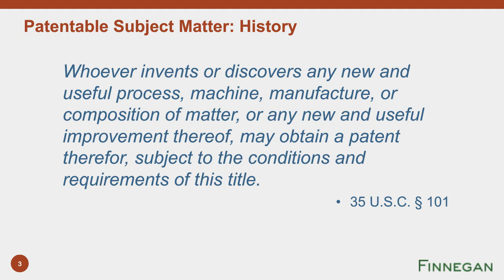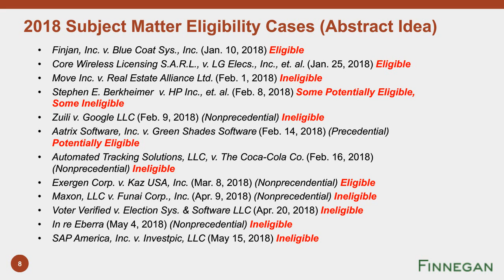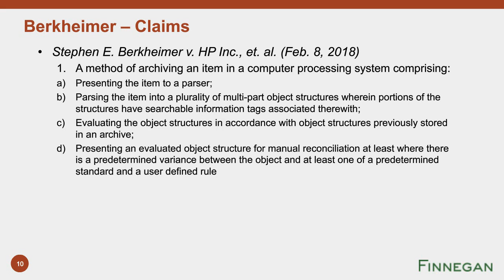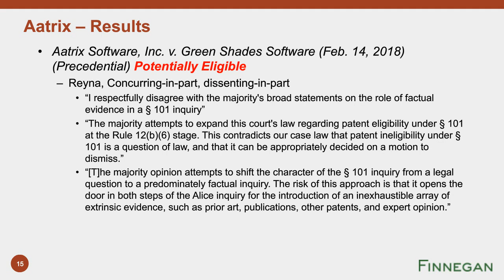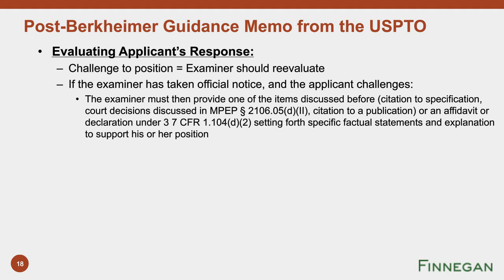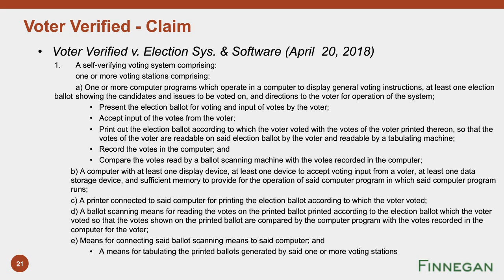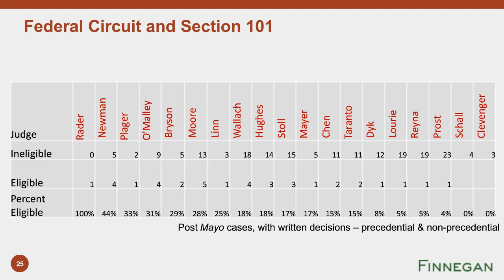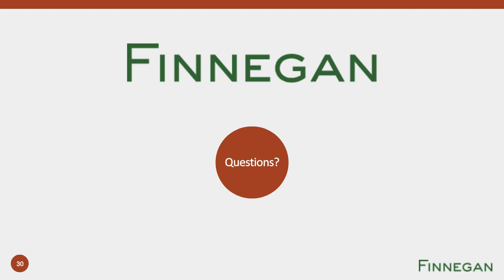35 U.S.C. § 101, Where Are We Now? Questions of Law and Fact | Finnegan | Webinar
Join us for a discussion of the most recent cases from the Federal Circuit that examine the contours of subject matter eligibility under 35 U.S.C. § 101. Recent cases have left practitioners, patent owners, and litigants wondering where the boundaries of subject matter eligibility lie for technology and software-related inventions. Pundits argue that Berkheimer v. HP Inc. has changed subject matter eligibility from a question of law to a mixed one of law and fact. Do these decisions change the state of the law or have any practical implications on litigation and prosecution strategy?